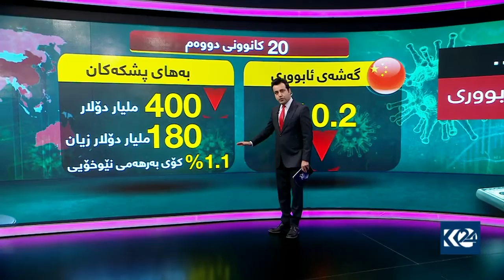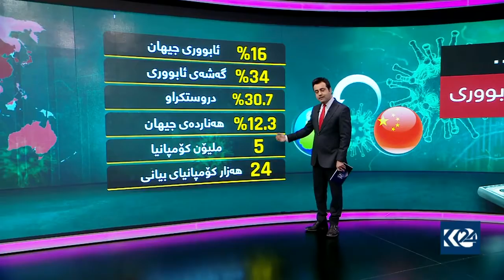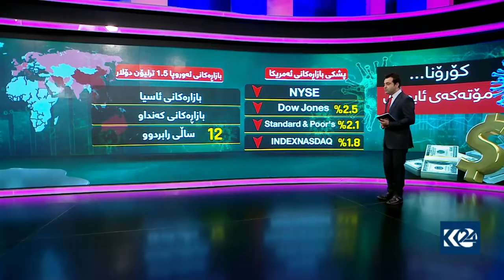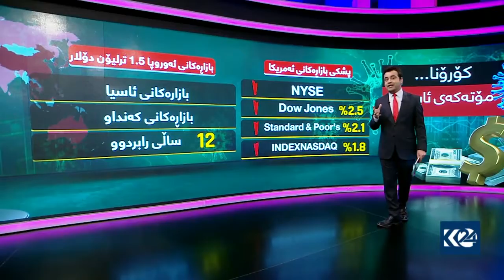Corona vairos economy 2020